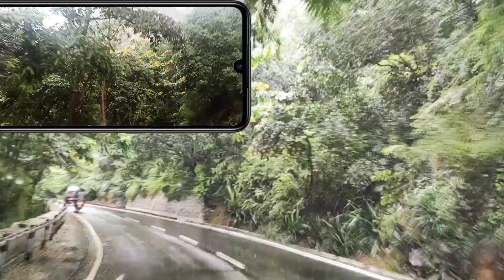Tirumala Tirupati Ghat Road Car Drive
Mini Tripod
Tripod Cum Monopod
Mini Mic

Tirumala Tirupati Latest Photos
{Part 3}